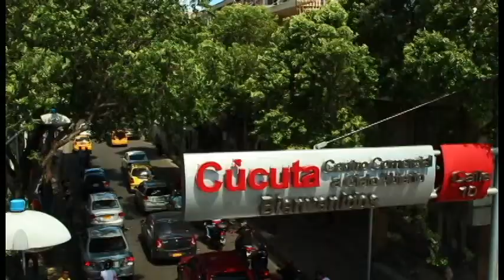Balance X juegos nacionales del sector eléctrico